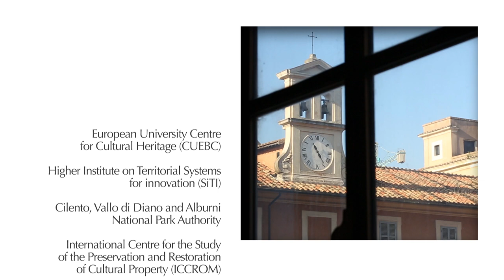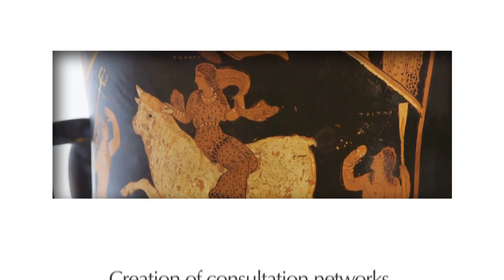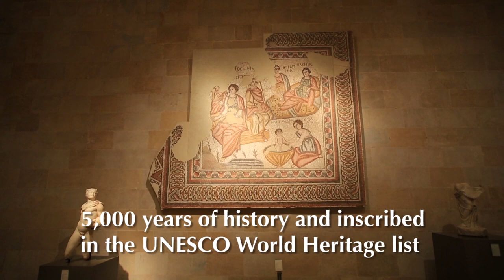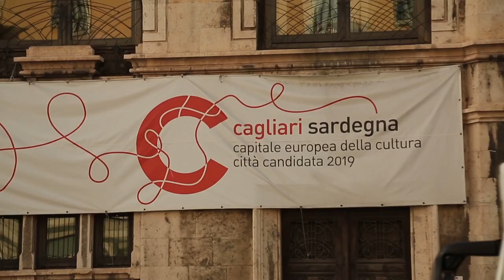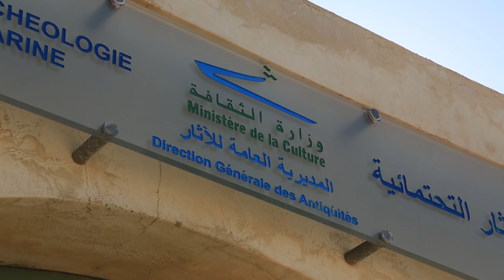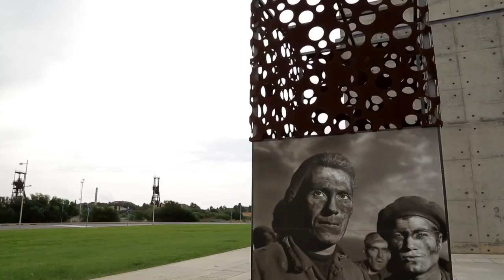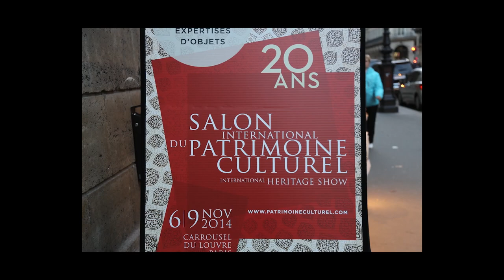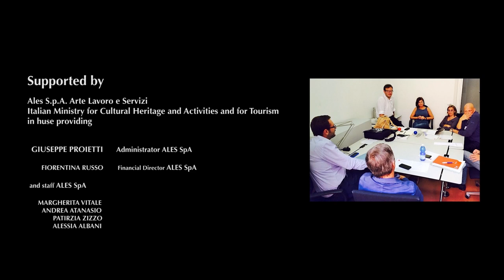ArcheoMedSites. The movie.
ArcheoMedSites movie. The project’s film, produced by MiBACT (Italian Ministry of Culture and Tourism) in cooperation with Ales Spa.
‘Feel, live and share Med’ is the ArcheoMedSites “Motto”.